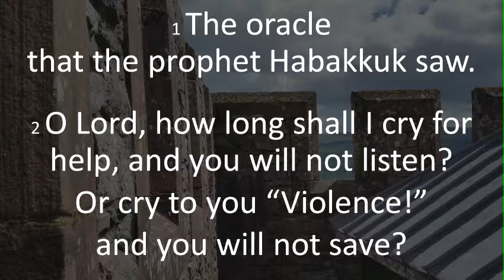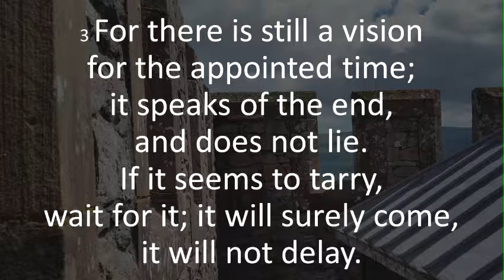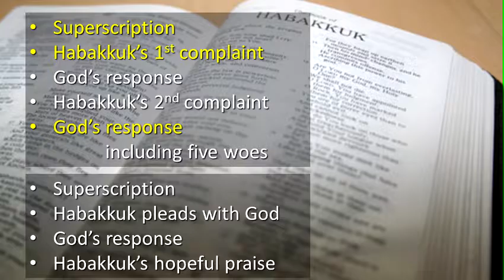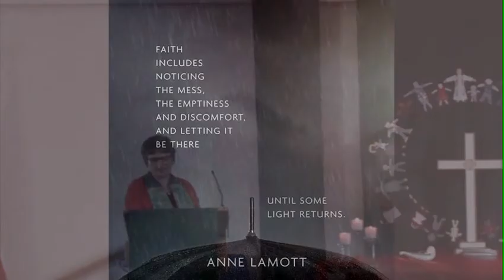Watch and Wait (October 30, 2016)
Habakkuk is a book that is very similar to the book of Job, although Job is a lot longer. Job protests to God about all the bad things that are happening in his life, and tries to understand why they are happening. Habakkuk is doing the same thing but instead of protesting about personal problems he is concerned with the injustice in the nation